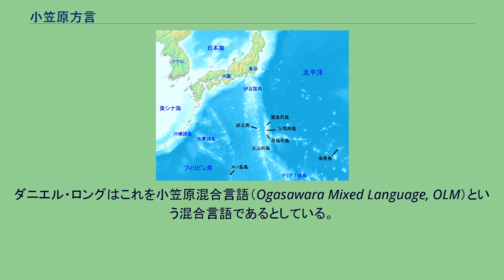小笠原方言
日本語ベースのピジン・クレオール言語
英語ベースのピジン・クレオール言語
小笠原方言（おがさわらほうげん）もしくは小笠原語（おがさわらご）は、小笠原群島で話されている言語。
日本語と英語のクレオール言語とされている。
図1.小笠原群島と周辺の島々 小笠原諸島へは、本土系移民に先立って、欧米人や太平洋諸島先住民族（ポリネシア人・ミクロネシア人）から構成される欧米系島民が移民していた。
欧米系島民たちは英語とポリネシア諸語（主にハワイ語）、またそれらが混合したピジン言語をコミュニケーションに使っていた。
1840年（天保11年）に父島へ漂着した「中吉丸」漂流民の記録である『小友船漂着記』には、56の単語が記されており、そのうち英語由来の単語が17語、ハワイ語由来の単語が39語であった。
なお、ミクロネシア諸語の影響は現在の小笠原方言には単語レベルでしか残っていないが、南洋踊りで歌われる曲の中にはミクロネシア諸語が使われている曲もある。
その後、小笠原諸島へは本土出身者も移民してきたが、八丈島出身者が多かったため、小笠原方言の成立には八丈語が強く影響を与えた。
また八丈語以外にも語彙の一部には遠州弁、東北方言、関東方言、紀州弁、四国方言、九州方言の影響が見られた。
欧米系島民は、小笠原諸島が日本領となってからは、日本に帰化し日本語を学習したが、太平洋戦争後の米軍占領下では英語教育を受けた（ラドフォード提督初等学校）。
そのため、彼らの子孫の話す日本語は、英単語やフレーズが英語の発音のまま使われる、挨拶に通常の日本語が使われず独自の形式があるなど、一種のクレオール言語になっている。
なお、英単語の発音は18世紀にニューイングランドで話されていた訛りが受け継がれているが、米軍占領下においてはハワイ・クレオール英語をはじめとするアメリカ英語の諸方言が流入しており、当時英語教育を受けていた世代（ネイビー世代）においては語義や発音の面でも一般米語により近いものとなっている。
一方、日常生活においては本土系島民がもたらした八丈語をベースとした言語変種が用いられていたため、彼らの言葉には現在でも八丈語の影響を見る事ができる。
一方本土系島民は、太平洋戦争末期から1968年（昭和43年）の本土復帰まで、欧米系島民に嫁いだ女性を除いて本土への疎開を強いられていた。
その間、日本語共通語や疎開先の方言の影響を受けた可能性があるが、この期間内の方言資料はほとんどない。
返還後は日本語教育の浸透や本土からの移民増加に伴い急激に共通語化が進み、現在の島民の言葉はネイビー世代以前の欧米系島民を除きほぼ共通語ないし首都圏方言となっている。
ただし、動植物の名称などの固有名詞をはじめとして現在でも語彙レベルでは小笠原独自のものが残っている。
ダニエル・ロングによれば、現代の小笠原群島において欧米系島民が用いている小笠原方言を構成する言語的要素として、以下の4つの言語を定義している。
本土復帰以前の戦前世代やネイビー世代の間では、英語変種同士、および日本語変種同士でのダイグロシアが見られ、それぞれボニンクレオイド英語や小笠原コイネー日本語をL変種として、ボニン標準英語や小笠原標準日本語をH変種として併用されている。
小笠原方言の特徴として、日本語と英語がそれぞれの文法構造と音韻構造を保ったまま頻繁に双方を織り交ぜる話法が挙げられる。
ダニエル・ロングはこれを小笠原混合言語（Ogasawara Mixed Language, OLM）という混合言語であるとしている。
小笠原混合言語の成立の課程について、ロングは元々戦前にコードスイッチングや語彙借用などの影響で既に英語の要素を多大に取り入れた日本語の母語話者が両親とも欧米系島民である島民の中に多くいた事を挙げ、小笠原コイネー日本語を母語として育ったネイビー世代の島民が学校での英語教育や同世代の日英混合言語話者との交流の中で日本語と英語の混合使用をするようになり、結果的に本土復帰までの間により均一化、形式化された小笠原混合言語へと発展させていったのではないかとの仮説を提唱している。
名詞には英語や大洋州諸語の影響もあるが、そのほかは八丈方言の影響が強かった。
以下のその具体例を示すが、特記がない語彙は八丈方言由来である。
また戦前からの本土系島民のアクセントは八丈方言と共通の無アクセントであるものの、欧米系島民の間には東京式アクセントを用いるものも存在した。
本土復帰直後の日...